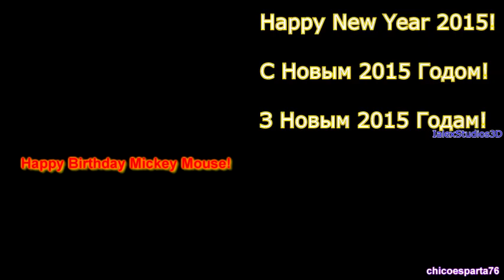Sparta Skycastle Remix Quadparison